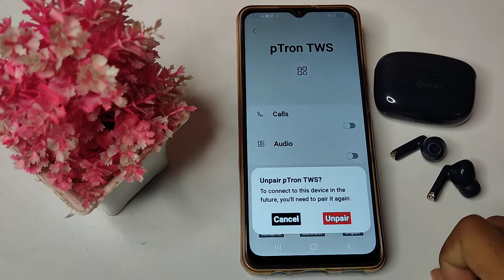how to disconnect bluetooth in samsung galaxy M32 mobile, bluetooth disconnect setting